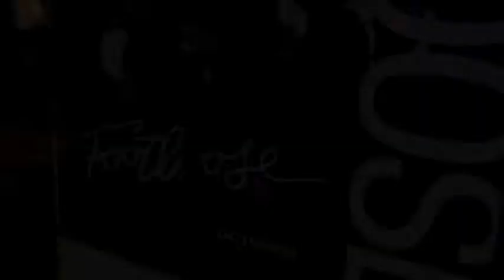Shane Tallant-Music City 411 Reel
Here's a brief sample of my music hosting!  Hope you enjoy!